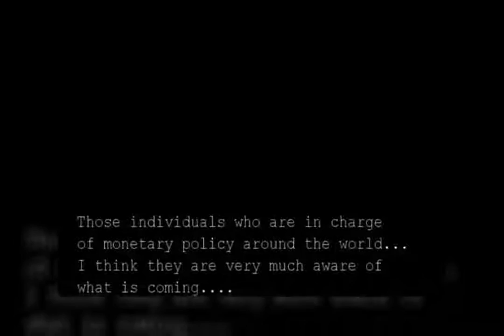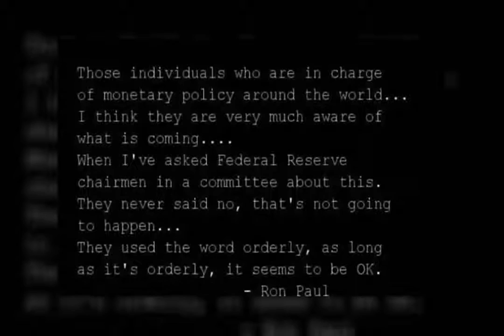Harvey Organ: Shanghai Drained of Silver, Bullion Banks Are About to Attack the COMEX!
Gold & silver expert Harvey Organ joins us this week for an explosive and power packed show discussing: 1. Criminal collusion by the .